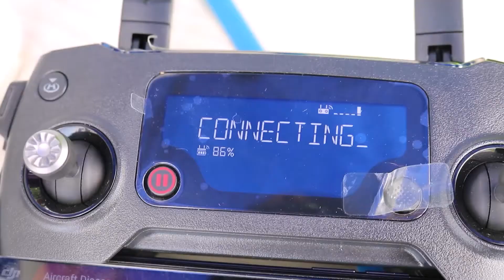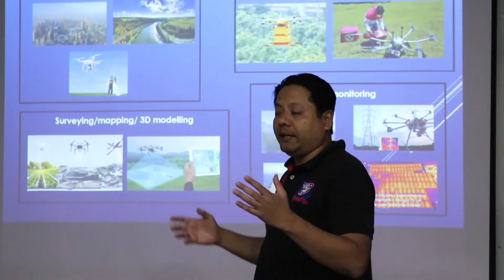Drone Course ( 1st batch)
Drone piloting course ( kursus pengendalian dron)